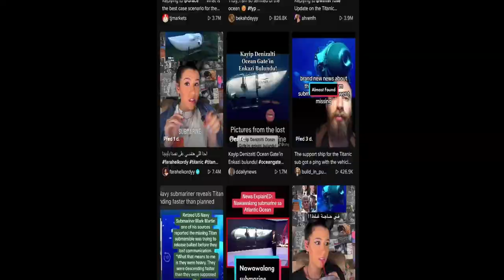Titanic submarine - House of Memories